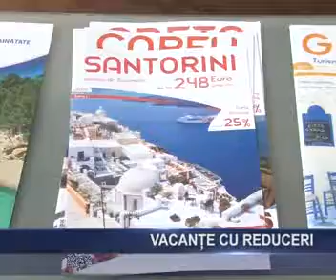vacante cu reduceri